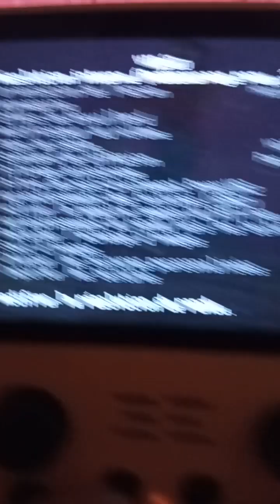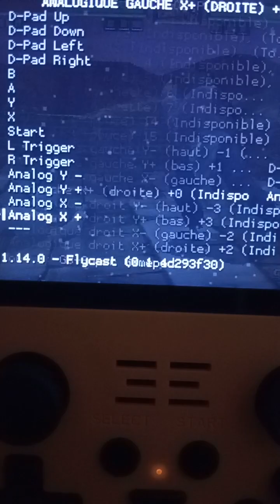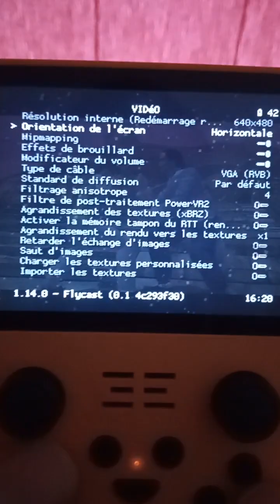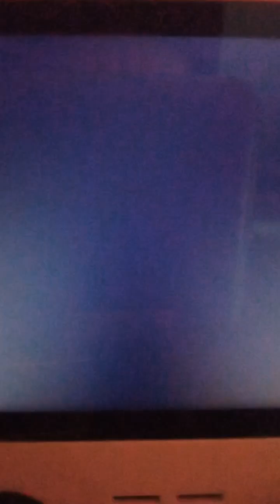Virtua fighter 3tb / Dreamcast - powkiddy RGB20S - résolution 320x240 vs 640x480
Liens pour acheter les consoles et les accessoires :

Powkiddy rgb20s :
Boutique officielle powkiddy sur Aliexpress
Official Powkiddy's store on AliExpress

Carte micro SD SanDisk 32/64/128gb :

Dongle/Clé WIFI :
(Pour connecter la Powkiddy rgb20s à internet)

Adaptateur OTG - USB type C / USB 3.0
(Pour connecter une clé wifi, un smartphone, une clé USB, un SSD. etc.. à votre console powkiddy)

SSD pour stocker vos roms (128gb à 2tb) :

Adaptateur cartes SD-micro SD / USB
(Pour connecter votre carte micro SD a votre PC)